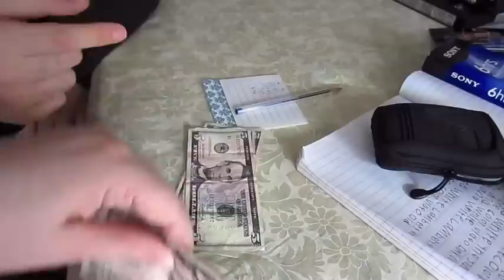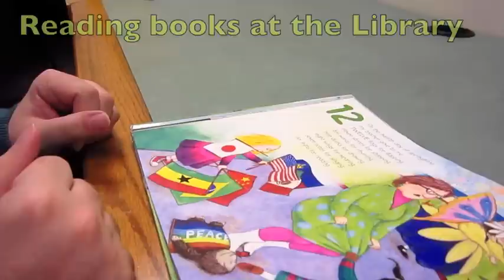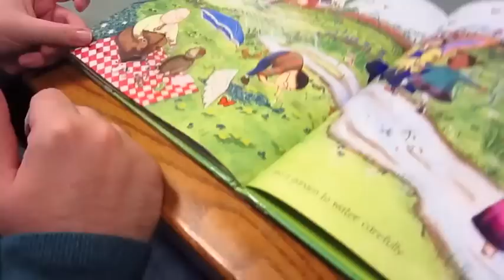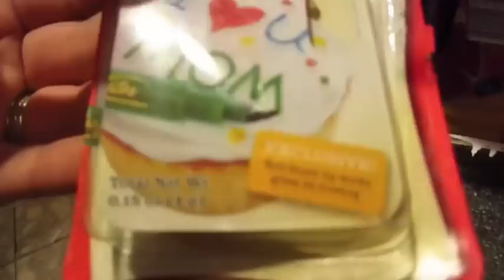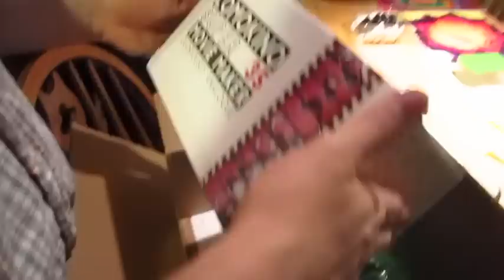Autism Vlog Part 3 {3.28.12}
Sean & I have been together for 11 years and enjoy celebrating every minute...hope that you enjoy following our zaines :)

~ Practicing Money Skills, Getting a Hair Cut, & Reading with my brothers (Tommy, 27 & Michael, 24) who have Autism.

~ Sean's Birthday Week Surprise # 4: Being kidnapped & whisked away to Applebee's & then some surprise guests join us for "Be Kind Rewind"

~ Present from Jessika & a new look too!

~ Light it up Blue for World Autism Awareness Day on April 2, 2012!